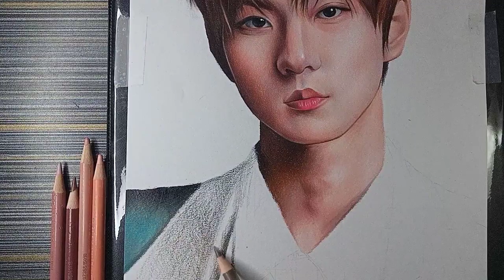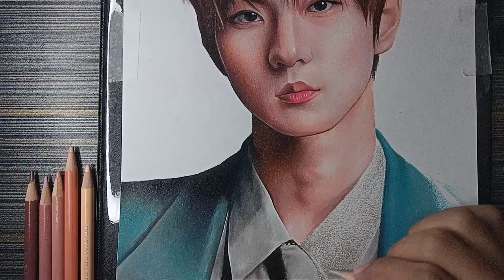Drawing Jungwon - timelapse | xenpai.arts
Materials that i used:
Prismacolor pencils
Fabriano